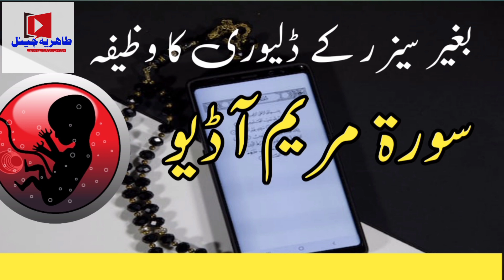BACHA Normal Hoga |Surah Maryam |Hfiz Abdul Rehman Alhassani Jami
BACHA Normal Hoga |Surah Mariyam |Hfiz Abdul Rehman Alhassani Jami

welcome my channel tahiria